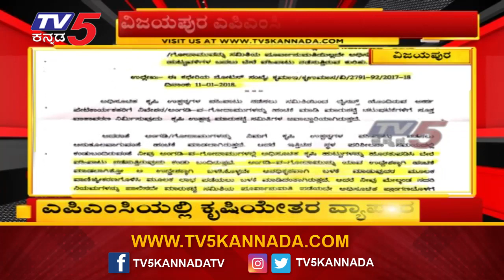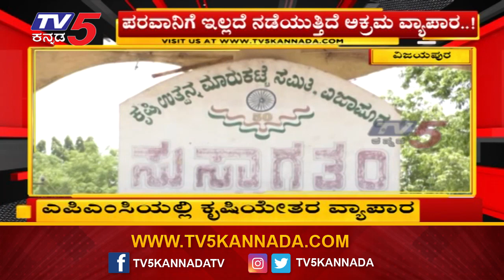ವಿಜಯಪುರ ಎಪಿಎಂಸಿಯಲ್ಲಿ ಲೆಕ್ಕಕ್ಕಿಲ್ಲ ಕಾನೂನು..! | APMC Market | Vijayapura | TV5 Kannada